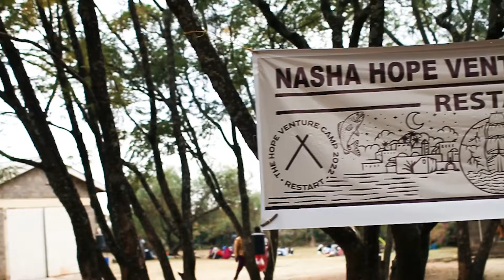2022 Camp // Day 1 [week 2]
What a great kickoff to our second week of camp! We’re so hype for these next couple of days with students!